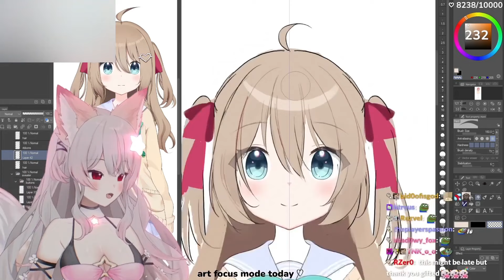New people are always coming